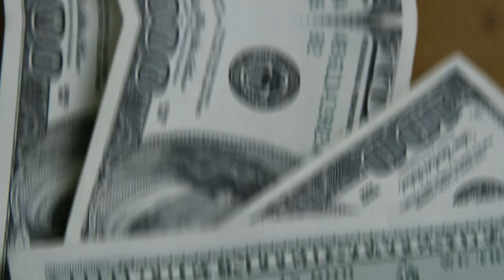💳CONHEÇA OS BENEFÍCIOS DO SEU CARTÃO, VEJA O QUANTO VOCÊ PODE GANHAR EM BENEFÍCIOS GRÁTIS.